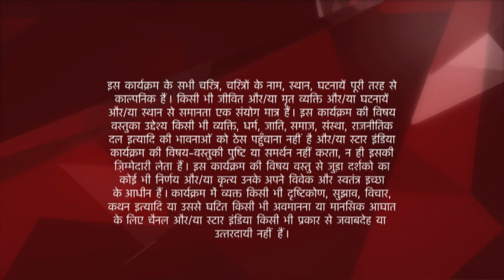Iss Pyar Ko Kya Naam Doon? | इस प्यार को क्या नाम दूँ? | Kya Khushi aur Shyam pakde jayenge?